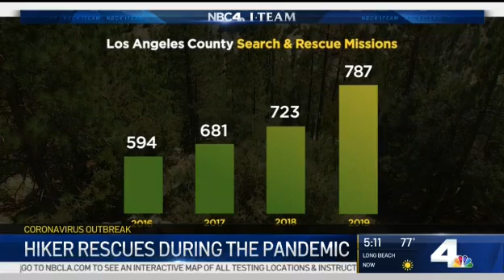Hiker Rescues Spike During Pandemic | NBCLA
Even though the number of hikers on trails is low during the pandemic, more hikers are needing rescues. Lolita Lopez reports for the NBC4 News on Friday, May 15, 2020.

About NBCLA